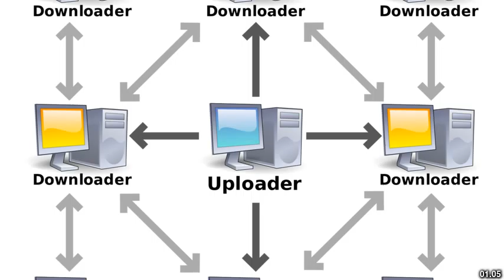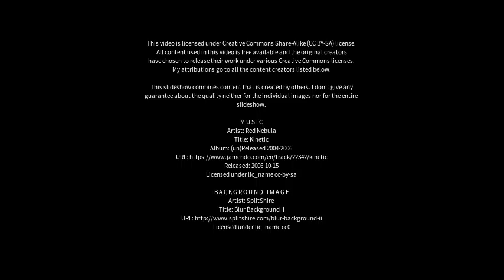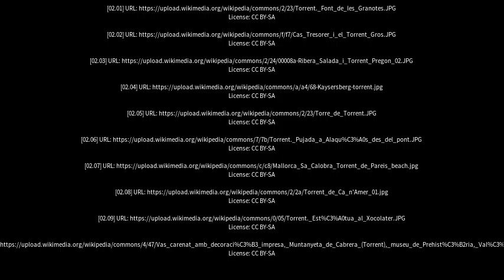Best places to visit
Best places to visit - Torrent (Spain) Best places to visit - Slideshows from all over the world - City trips, nature pictures, etc.